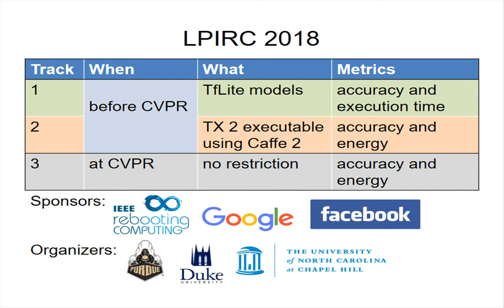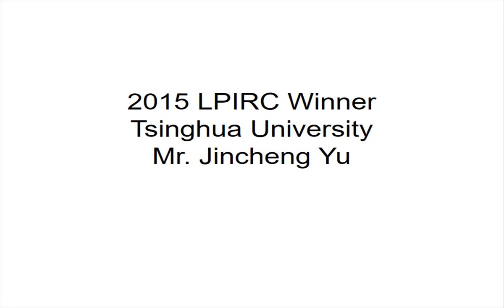2015-2017 LPIRC Winners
The winners talk about their experience and solutions.